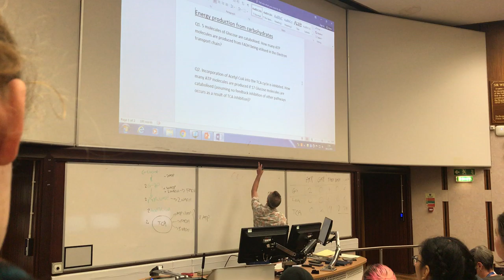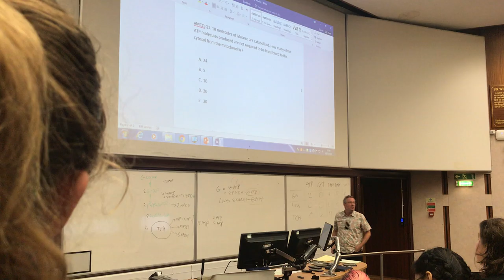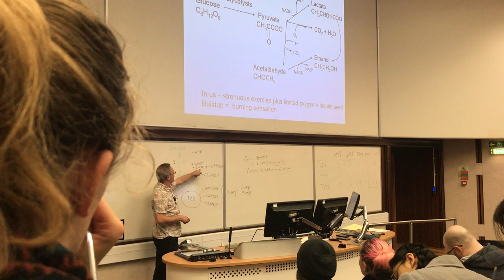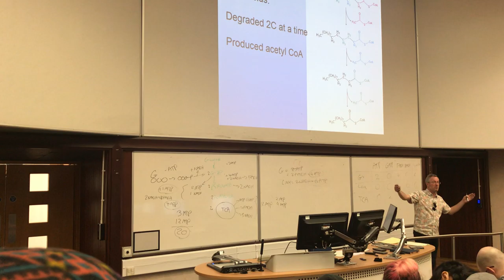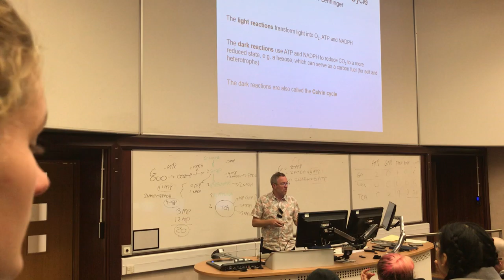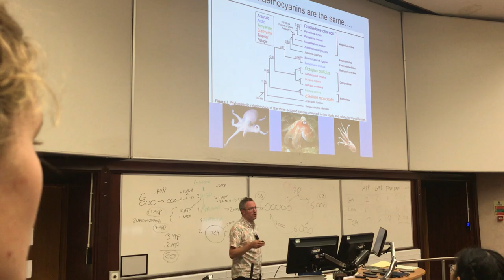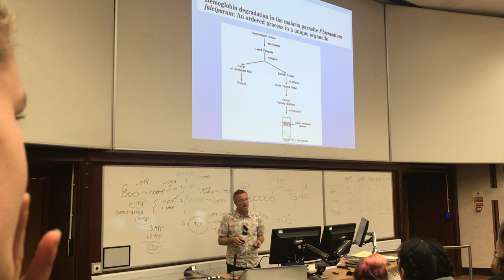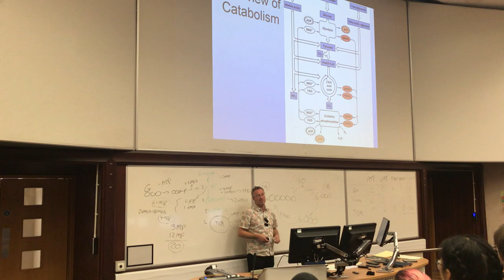Dudley biochem Lecture 2